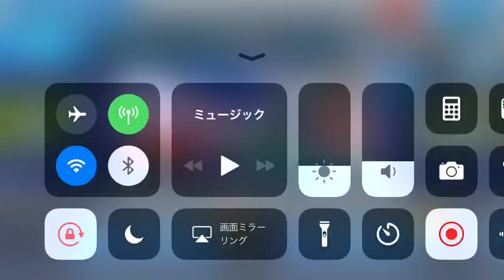スパロボXΩ 排出率2%！？ニルヴァーシュ type ZERO spec3狙ってみた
～ストーリー～
見習い考古学者で超科学好きの青年「アサヒ」と、わずか18歳にして機械工学で
天才的な才能を持つ「シャッテ」は火星探査隊「アルファオメガ」で出会う。
とあるきっかけで遺跡で発見された謎のメカ「ヴァンアイン」の操縦者となるが、彼らの運命や如何に…。

本作には、初参戦を含む全31もの作品から、多数のユニットが登場する。
ユニットは、レベルアップによる成長のほか、強化パーツのセットや改造など、いろいろな方法で強化が可能だ。
バトルを繰り返しながら好きなユニットを強化して、最強のチームを作りあげよう。

戦闘は、画面端から迫り来る敵軍を迎え撃つラインオペレーションバトルを採用。
直感的な操作で味方ユニットに移動と攻撃の指示を出し、敵ユニットを倒そう。
さまざまな効果をもった必殺スキルや精神スキルの使い方が、勝利のポイントだ。

『スーパーロボット大戦』シリーズといえば、異なる作品のキャラクターが
クロスオーバーして繰り広げる物語も大きな魅力。

本作でもそれは健在で、主人公のイヌイ・アサヒを中心に、さまざまなキャラクターとロボットが
物語に絡む、オリジナルシナリオが展開する。